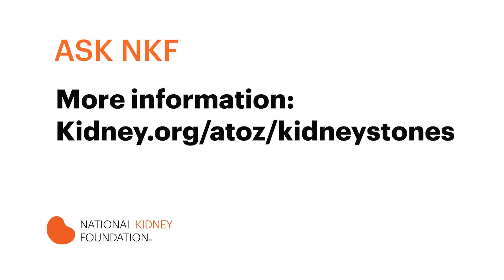Kidney stone treatment | National Kidney Foundation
This video is for: Anyone looking to learn more about the treatment of kidney stones. This video is great for those looking for advice regarding kidney stones, kidney disease, kidney transplant, and kidney failure (ESRD).